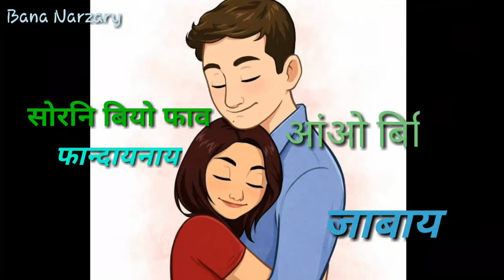New bodo whatsapp status video ll laswi laswi gwsw golibai